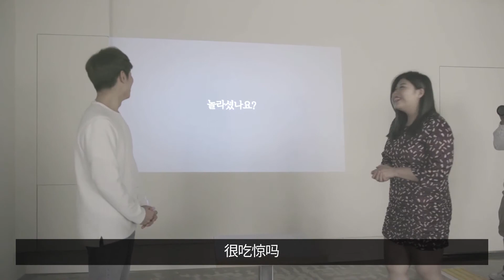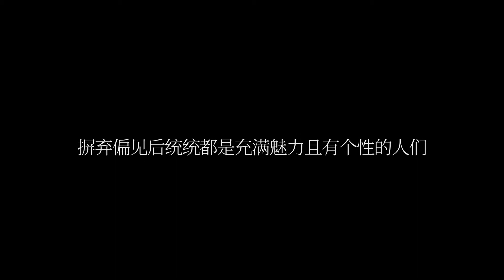(感人视频) 黑暗中的相亲 by 釜山广域市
在黑暗之中跟初次见面的人聊一聊
我们能了解对方多少呢
我们找来了三个年轻人参加一场黑暗中的联谊
- 釜山广域市

约会.